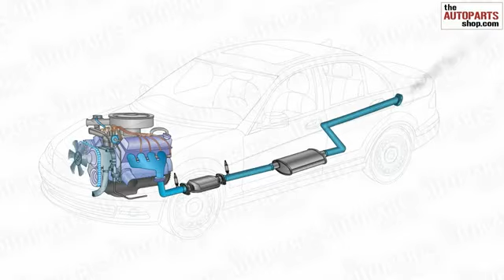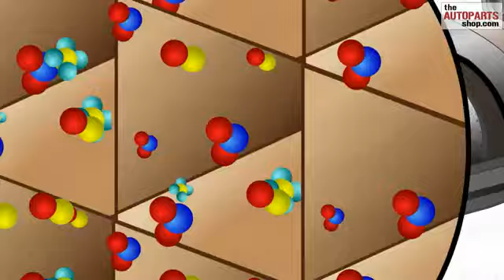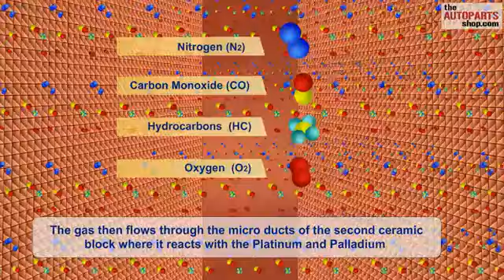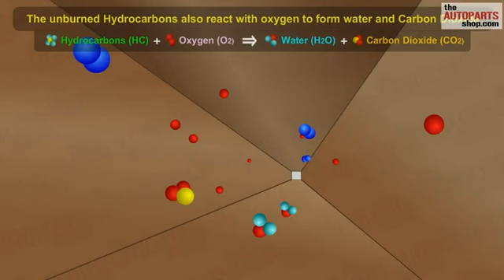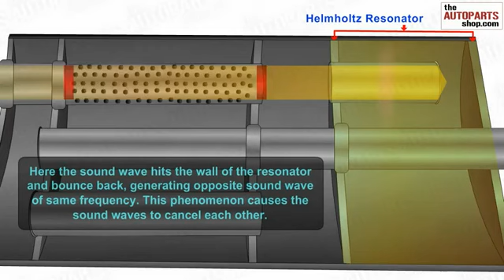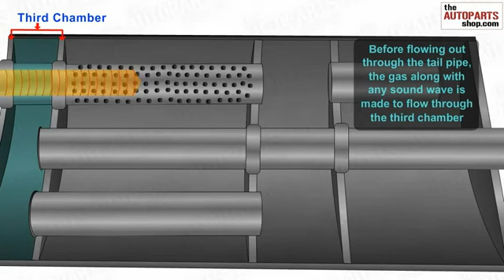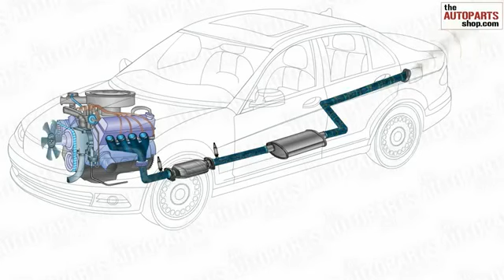Exhaust System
10 Futuristic Technology That May Come True Very Soon